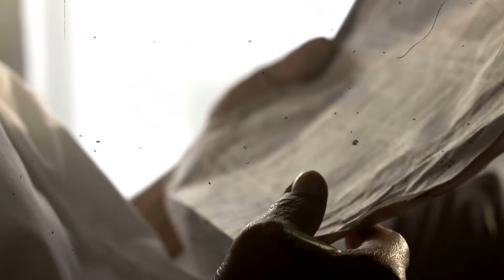L'HEBDO CINÉ - Des singes, Cannes, Annecy et critique de "The Fall Guy"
😁 Salut à tous, cinéphiles et cinéphages !
🔥 Bienvenue dans le format de vidéos hebdomadaires de la chaîne : l'Hebdo Ciné. On y parle des sorties/trailers cinéma et plateformes de la semaine, des actualités ciné/séries du moment et on critique un film au choix sorti dans la semaine.

🕒 Timecodes :
Intro : 00:00
Sorties de la semaine : 01:34
Actualités de la semaine : 05:06
Critique de la semaine : 14:34
Outro : 19:30

❌Ne pas parler du Fight Club
❌Pas de SPAM (dont les promotions pour vos propres chaînes)
❌Pas d'insultes, ni de discussions religieuses, politiques, sur le racisme et sur la discrimination (si cela porte atteinte à autrui ou si ce n'est pas le sujet de la vidéo)

📧 Par mail (contact pro) : ...

-Trépied (Amazon Basics 152cm)